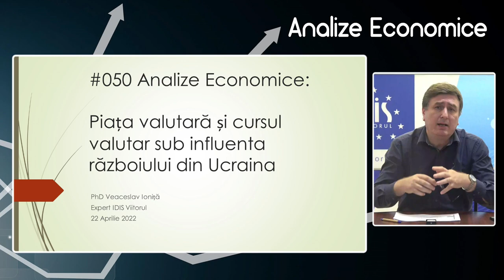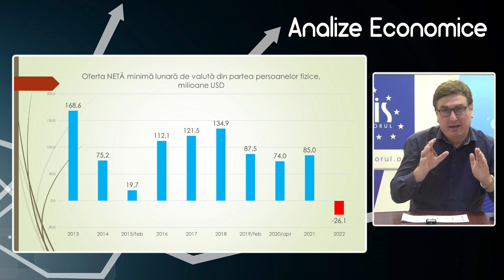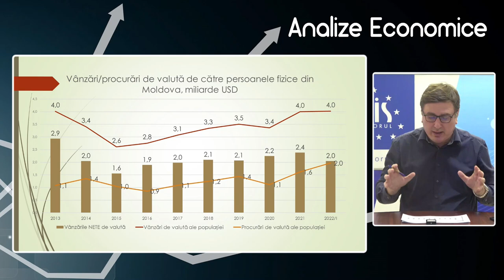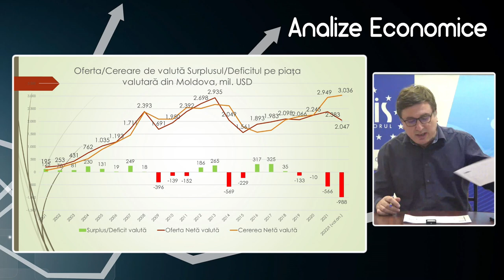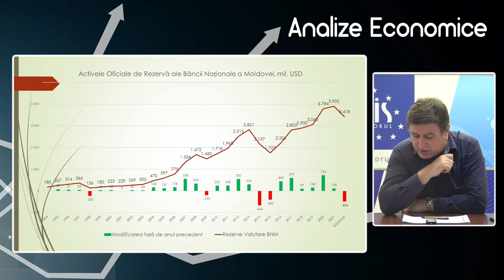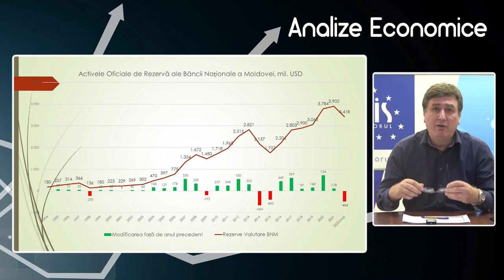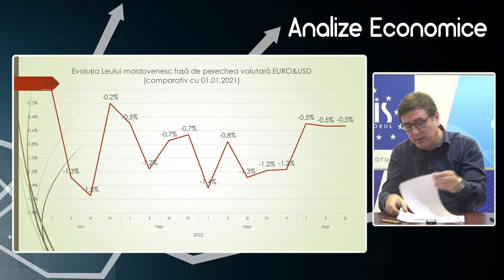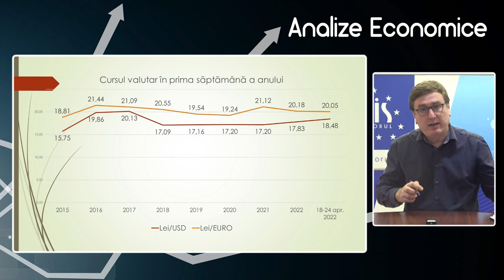Analize economice cu Veaceslav Ioniță - 22 aprilie 2022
Analize economice cu Veaceslav Ioniță - 22 aprilie 2022. Subiectul „Piața valutară și cursul valutar sub influența războiului din Ucraina”